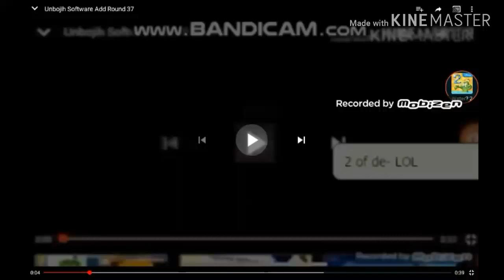Unbojih Software Add Round 38